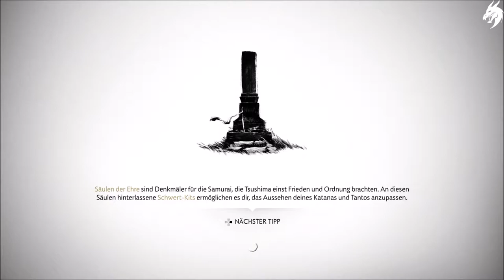Ghost of Tsushima 🐉 ►Part 45◄ HD (Deutsch) [ohne Kommentar]